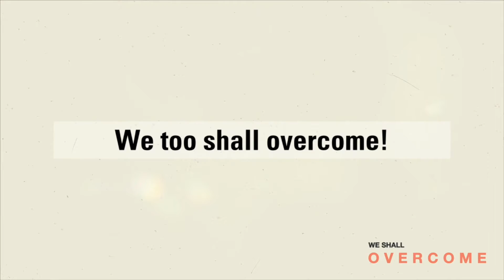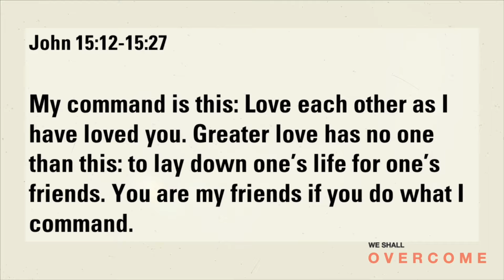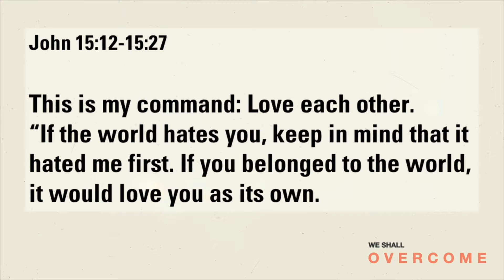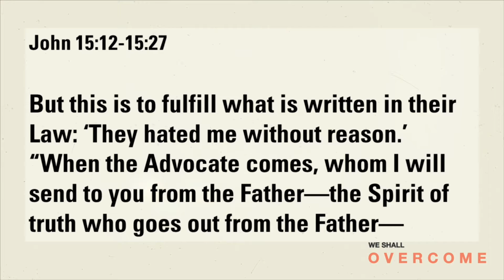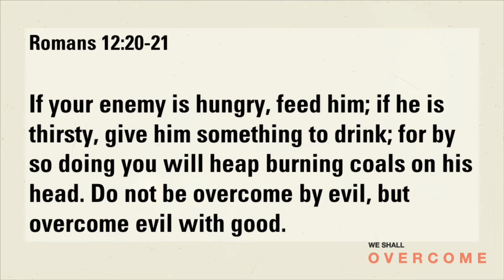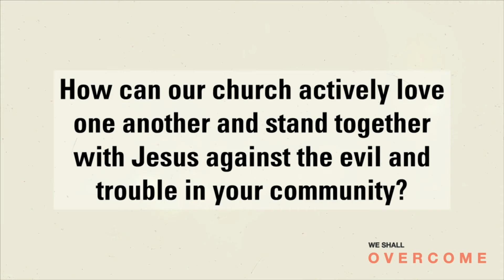Life Christian Church Live Stream - Overcome Part 3